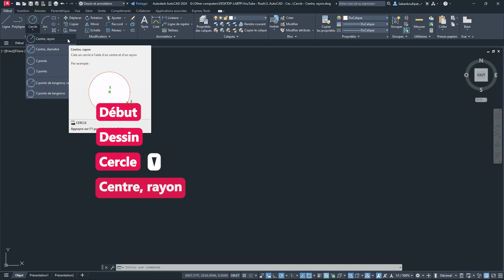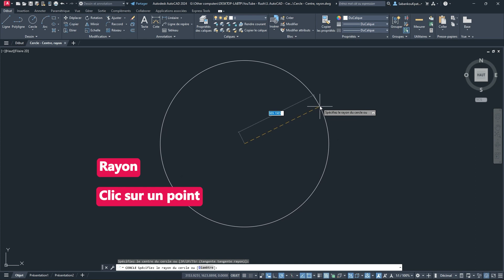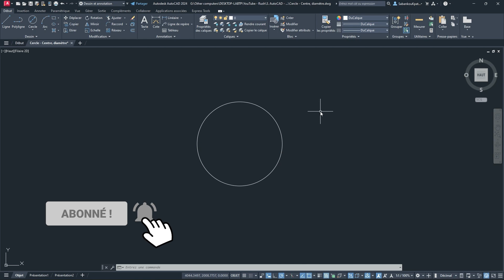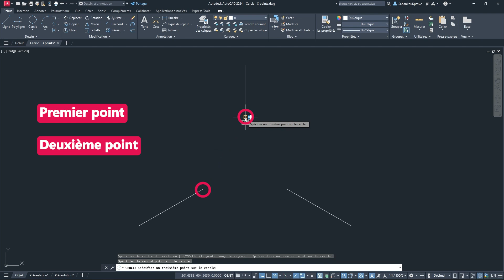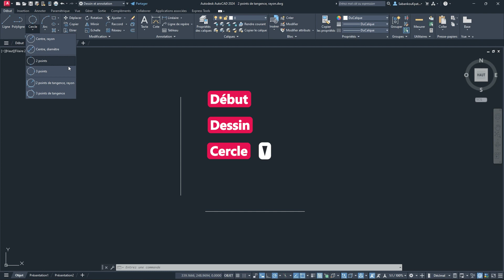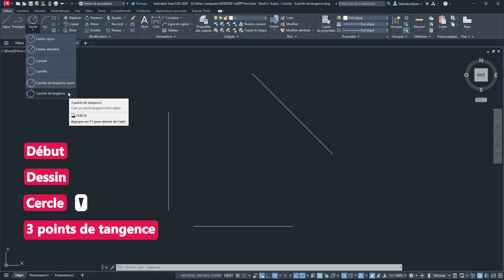⭕ AutoCAD : Créer un CERCLE en 6 méthodes | Commande CERCLE (C)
Apprenez les 6 méthodes de création de cercle dans AutoCAD.

Chapitres de la vidéo :

0:00 Introduction
0:37 Centre, rayon
1:33 Centre, diamètre
2:37 2 points du diamètre
3:25 3 points sur la circonférence
4:12 2 points de tangence, rayon
5:08 3 points de tangence